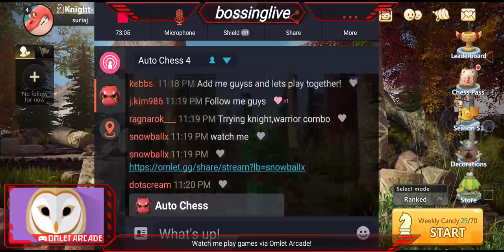Watch me stream Auto Chess on Omlet Arcade!